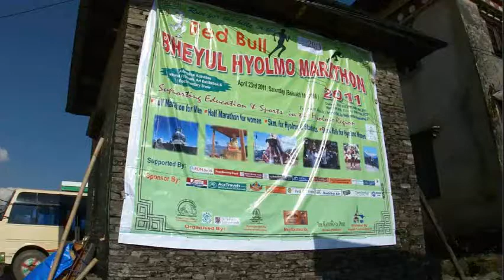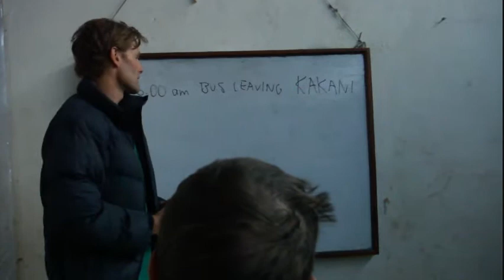1st Beyul-Hyolmo Marathon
23 April 2011 - Sermathang, Helambu - Nepal